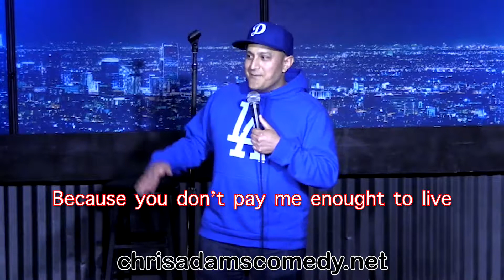Monday Joke Drop: Work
Monday Joke Drop: this weekend has been one of the best in memory but my memory is like a goldfish, what was I talking about?